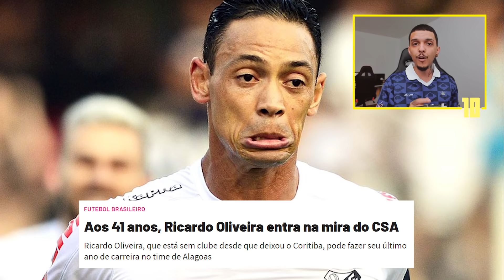JOGADORES BRASILEIROS CONHECIDOS MAIS VELHOS EM ATIVIDADE | CAMISA 10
Você sabe quais são os jogadores brasileiros (conhecidos) mais velhos em atividade? Descubra agora quais são os 5 jogadores acima com 40 anos ou mais que ainda estão em atividade!

Faltou alguém? Deixe nos comentários!

Alvin: (@MeuNomeeAlvin)

Edição e Direção: Esdras Dias (@EsdrasDias97)

🎬 Créditos das Imagens:  Rede Globo, Arquivo Pessoal / Reprodução